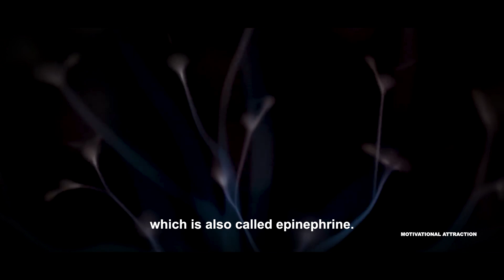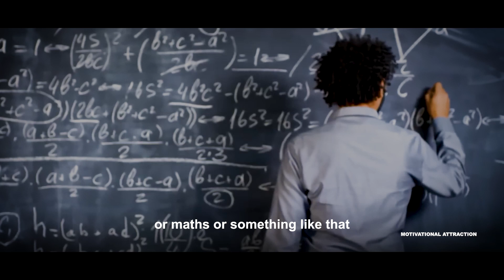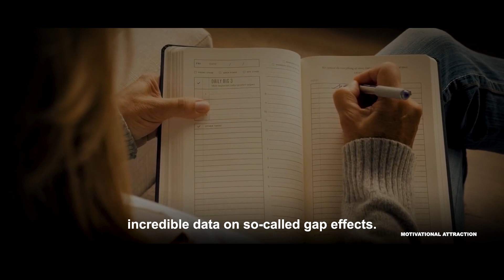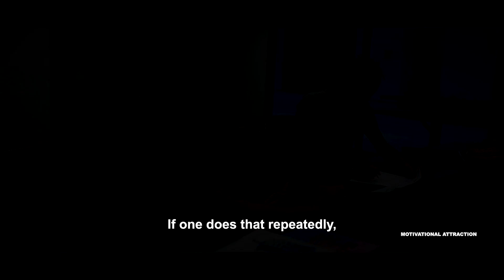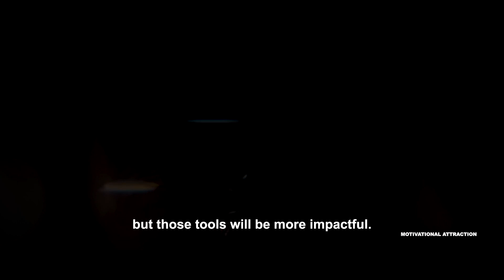How to Learn Faster and Effectively ' Dr. Andrew Huberman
Andrew D. Huberman is an American neuroscientist and associate professor in the Department of Neurobiology at the Stanford University School of Medicine who has made contributions to the brain development, brain plasticity, and neural regeneration and repair fields.

►Follow the Motivational Attraction YouTube Channel

Tunetank: Free Music for Content Creators

1)This video has no negative impact on the original works
2)This video is also for teaching purposes
3)It is transformative in nature
4)I only used bits and pieces of the videos  to get point across where necessary

* If any owners would like me to remove the video we have no problem with that, just send me a letter